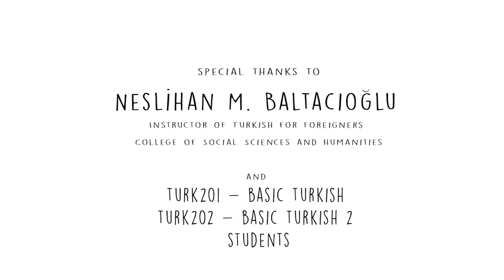Turkish Learners @ the Kitchen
International Community Office of OIP presents the Turkish Learners @the Kitchen activity.
With the leadership of Turkish Instructor Mrs. Neslihan M. Baltacıoğlu, Turk 201 and Turk 202 (Basic Turkish) students prepared the most delicious breakfast dishes from their hometown!